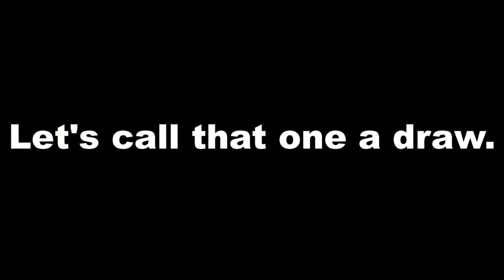Hit n' Crit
So replays are completely wrecked beyond repair, I can't upload regular replays since the start of last year's Saxxies because my Steam doesn't recognize my Youtube password.  Alternate idea:  Bandicam some clips together to make SOMETHING.

Kirby:  Return to Dreamland - Lose a Life
Super Mario Bros 2 - Game Over